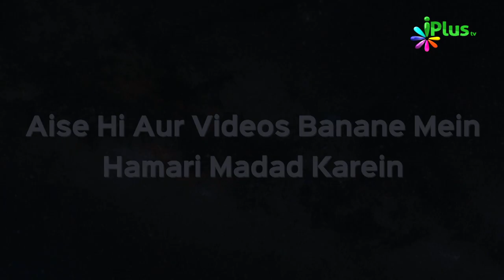Sirf Allah Ko Pukaro | Haq Ki Pukaar 235 | Shaikh Ahsanullah Madani | iPlus TV